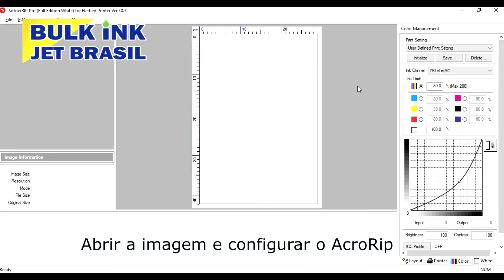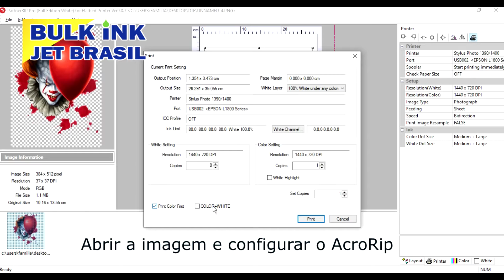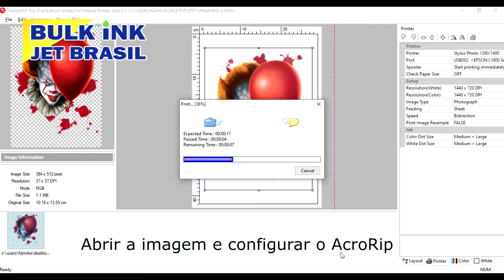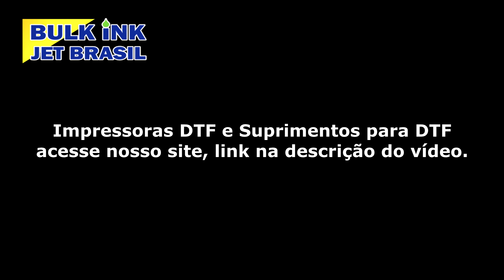Filme DTF (Filme Pet) - Como Estampar Camisetas Escuras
Como estampar camisetas escuras com Filme DTF (Filme Pet).
Filme DTF também chamado de filme Pet é um filme de poliéster resistente a alta temperatura com tratamento específico para ancoragem de tinta pigmentada têxtil.
O filme DTF (filme pet) é utilizado para transportar a tinta da impressora para o tecido.
Nesse vídeo mostramos como utilizar o filme DTF (filme pet) para estampar uma camiseta escura de cor preta 100% algodão.
Primeiramente abrimos a imagem no AcroRip e espelhamos a imagem;
Em seguida fazemos a impressão direto no filme pet;
Na sequência aplicamos a poliamida em pó e secamos a poliamida com auxílio de um soprador térmico;
Retiramos a umidade do tecido por 5 segundos e prensar a camiseta em 160 graus por 10 segundos.;
Após prensar o filme na camiseta, aguardamos esfriar e retiramos de filme para finalizar a estampa;
Agora você já sabe como estampar camiseta de cor escura com filme DTF (filme pet).
Maiores informações sobre impressoras DTF e suprimentos para DTF, acesse nosso site no link abaixo: